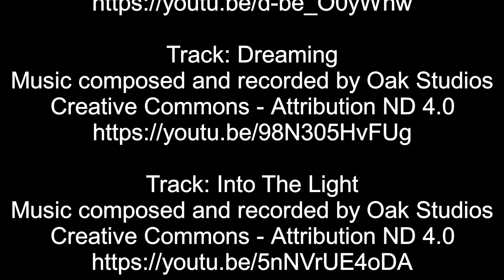Sonnenuntergang am Strand / Malen mit Pastellkreide / Pastellmalerei / Träumerei am Strand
heute habe ich wieder ein neues Bild, aus der DIY Reihe der Pastellmalerei, für euch. Ich habe mich für ein Sonnenuntergang am Strand entschieden. Wenn das nicht zum Träumen einläd weiß ich auch nicht.
Ich hoffe dass ihr auch Freude an diesem Bild habt und es vielleicht auch nachmalt. Wenn ihr mir euer Bild zeigen möchtet dann macht das gerne mit dem kunstengelSonnenuntergang​ bei Instagram oder Facebook.